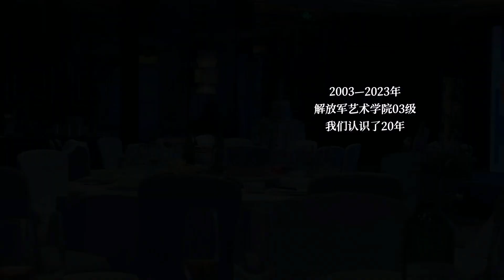Dương Dương tại buổi hợp lớp trường Quân Nghệ